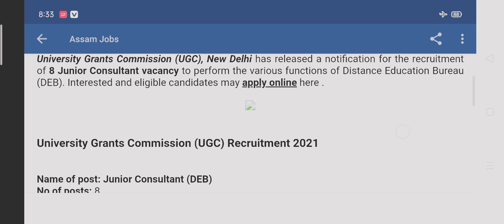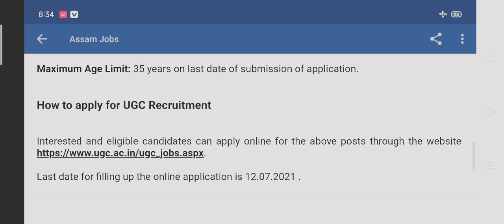University Grants Commission (UGC) Recruitment 2021: Apply Online for 8 Junior Consultant Vacancy